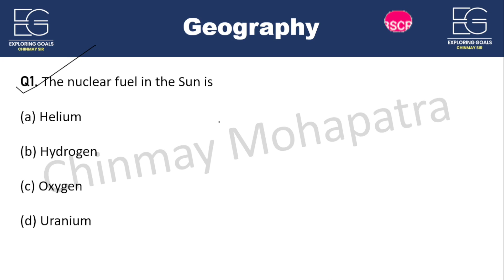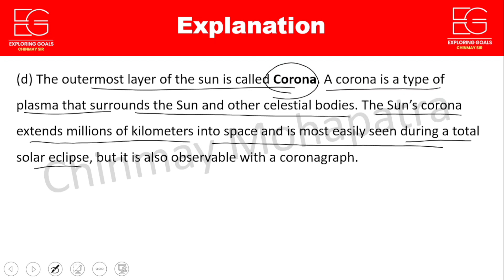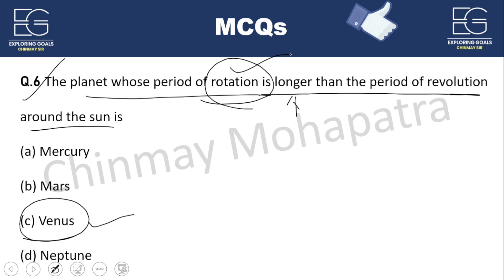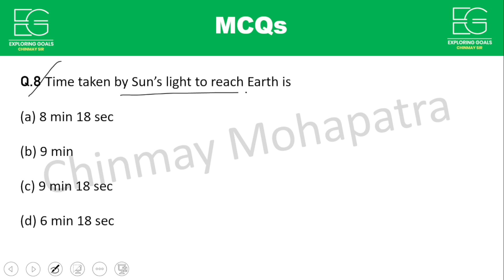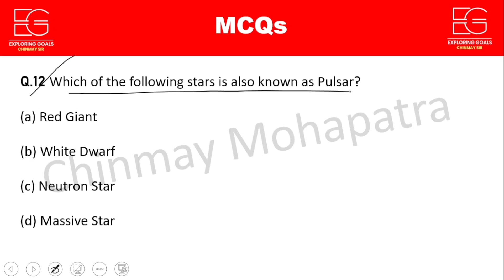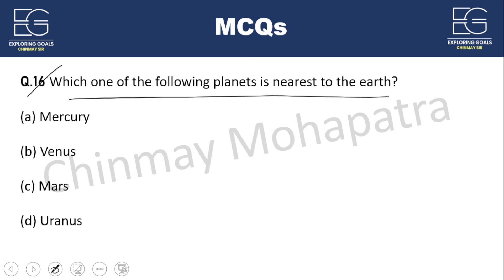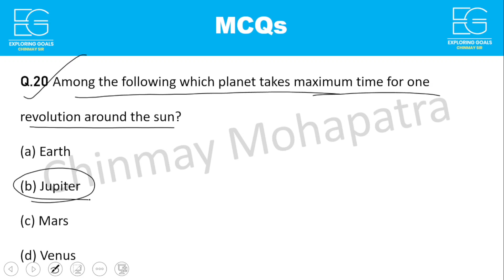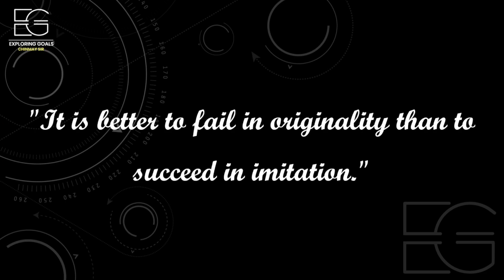ଏଥର ପକ୍କା | ALL ODISHA GOVT EXAMS | GEOGRAPHY 2 👍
APP LINK ☝️☝️☝️☝️☝️